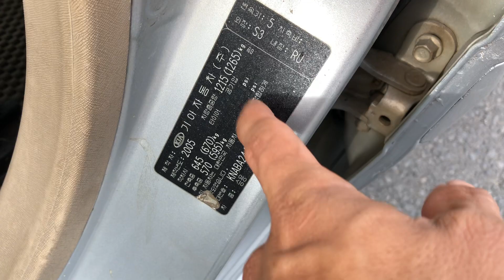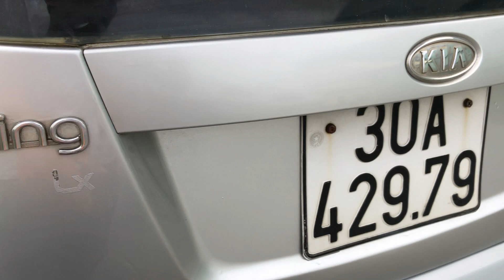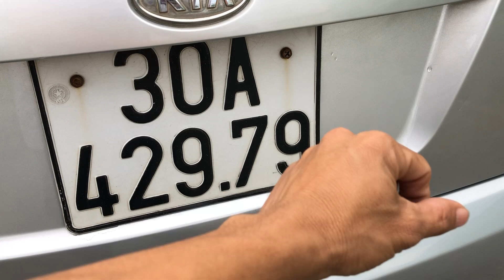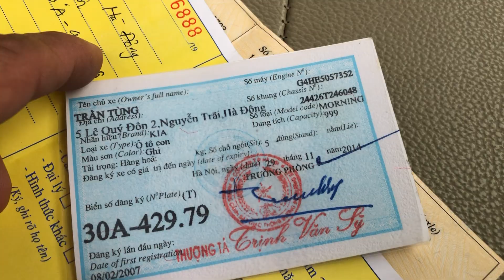Kia moning nhập khẩu xe Ko ta xi sx2005 giá 125tr lh0975567089 em Triệu Đức hd ( xe đã bán )